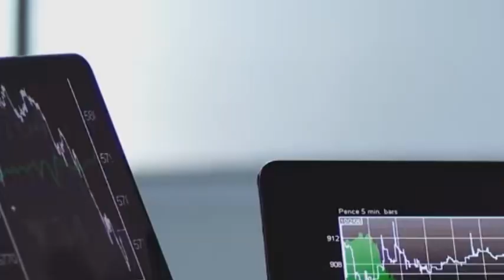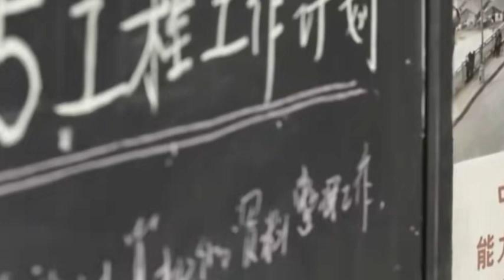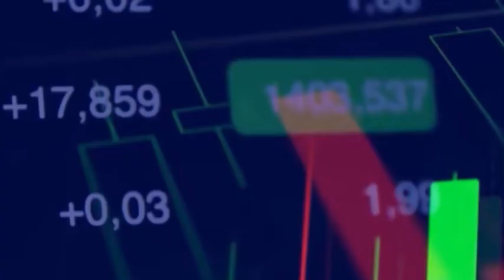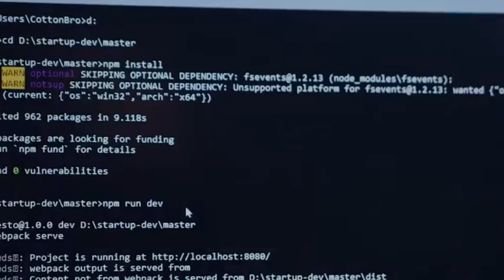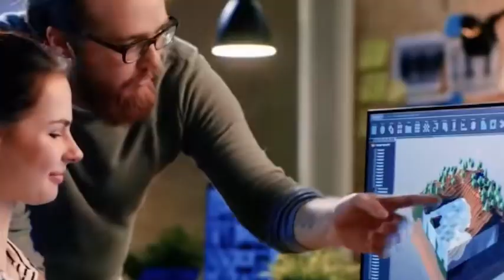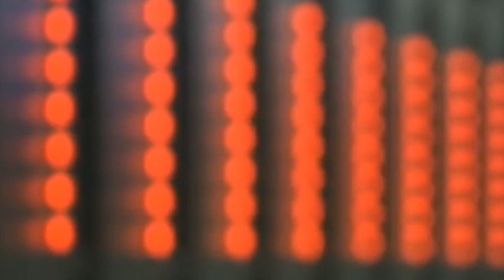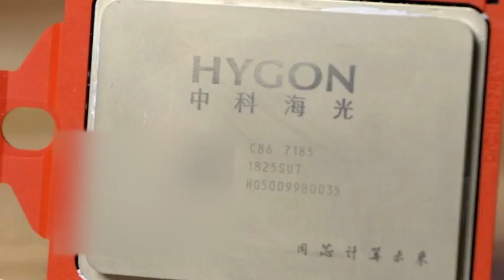China conducts an antitrust investigation on Nvidia. Which domestic chip can replace Nvidia?